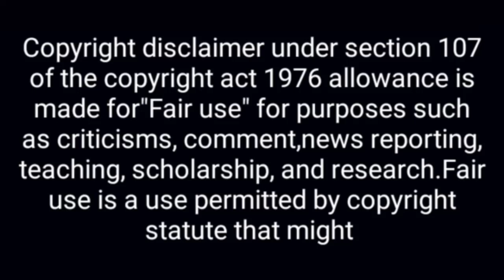रिया शर्मा की Full Lifestyle जानिए || Full Biography | Riya Sharma Boyfriend | Pinjara Khubsurati Ka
Hello Guy's